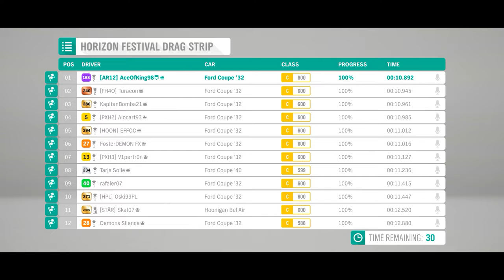Forza Horizon 4 | How To Unlock The LEGENDARY Rip Rod + Best Car To Use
(ﾉ◕ヮ◕)ﾉ*:･ﾟ✧
►Forza Horizon 4 | How To Unlock LEGENDARY Rip Rod! Sit back, relax. and enjoy the gameplay! :D

 My PC:
•CPU: AMD Ryzen 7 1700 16 Core 3.7 GHz - Black
•Cooler: Corsair H100i V2
•GPU: ASUS TURBO GTX 1060 6 GB
•RAM: Corsair Vengeance LPX 16GB (2x8GB)
•Motherboard: MSI B350M
•PSU: Corsair HX ATX/EPS 450W
•Storage: Samsung 2TB Hard Drive
•Case: Corsair CC-9011105-WW

 Peripherals:
•Keyboard: Corsair k50 RGB
•Headset: Razer Kraken Pro V2
•Mouse: Steel Series Rival 300 Black
•Mouse Pad: Razer Goliathus